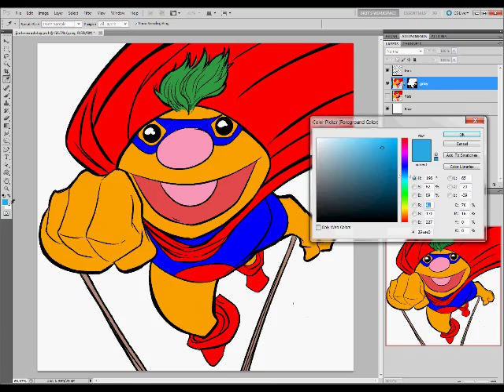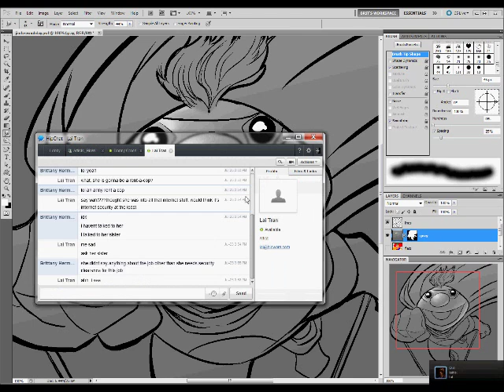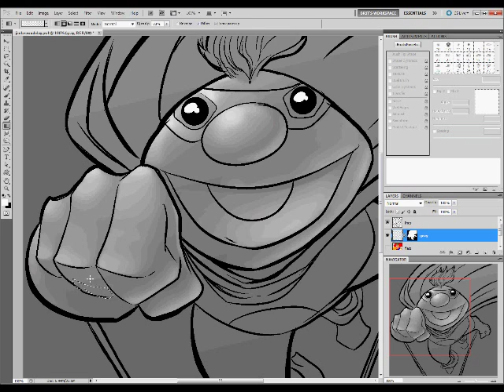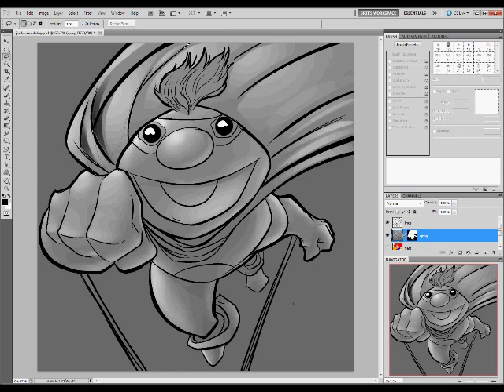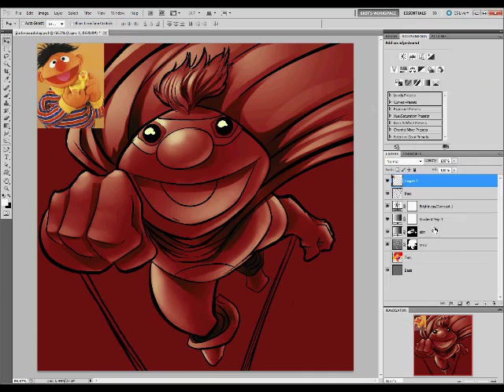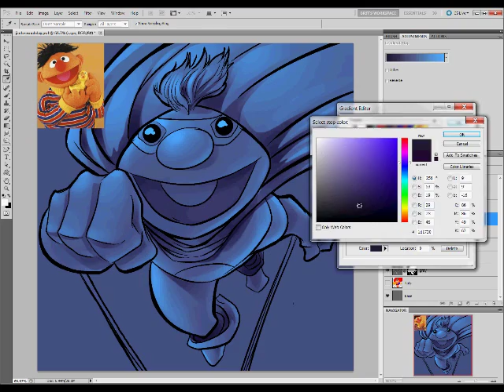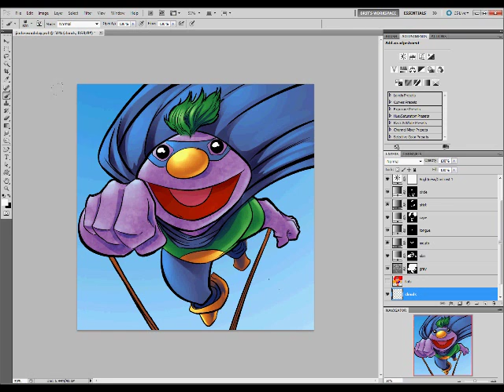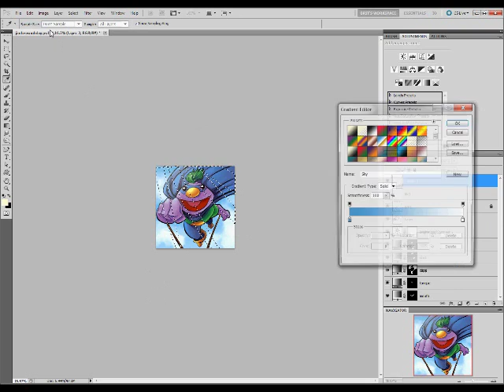Comic Art Speed Color - Felix Perez - Muppet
A speed color I did a long time ago back for Superhero City on Facebook.

Drawing by Felix Perez.